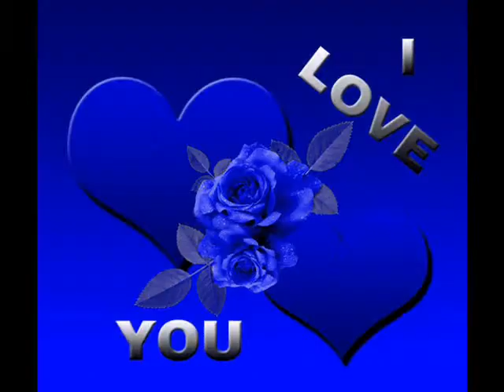Praticamente Franco Moreno by Leopard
(¯`·._)♣♥♣♥♠(¯`·._) IO E TE (¯`·._)♣♥♣♥♠(¯`·._) Piccola Mia...Marilu'